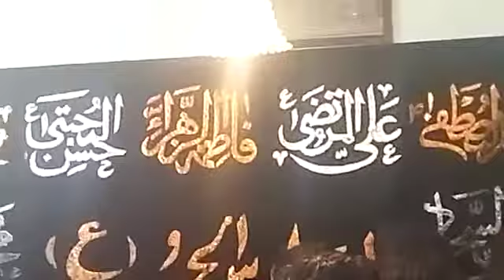sawari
Video from Khizer